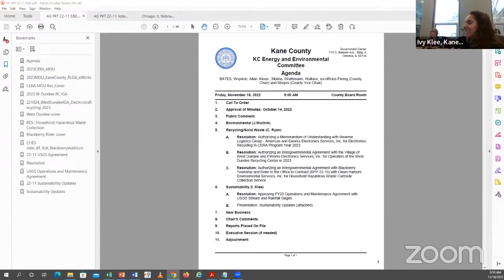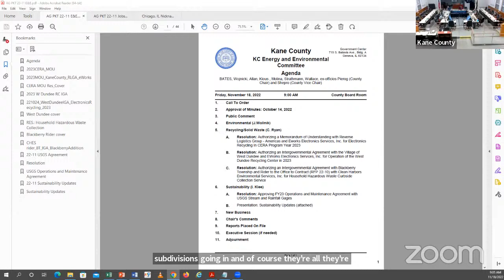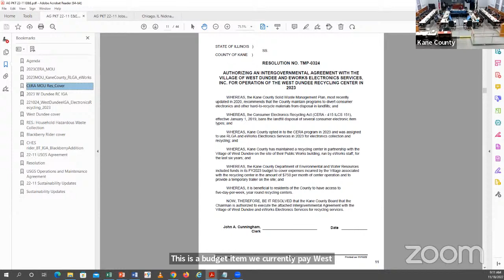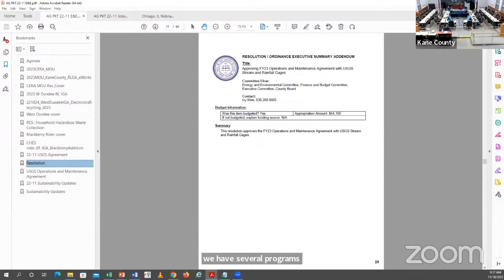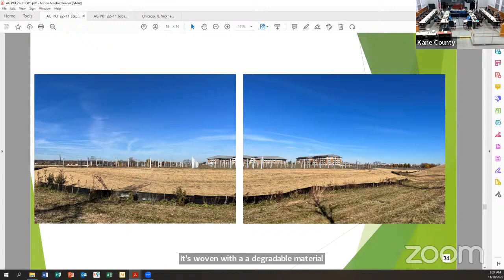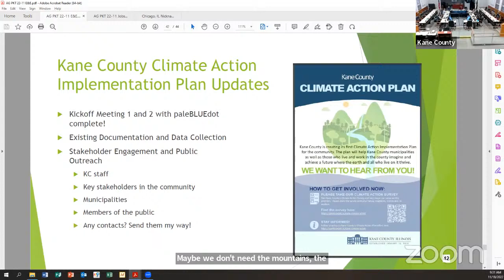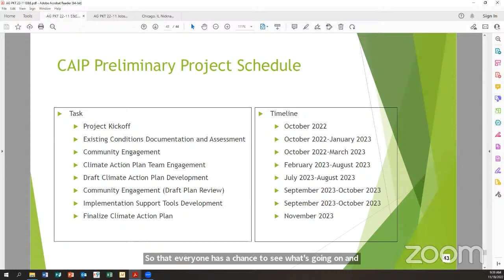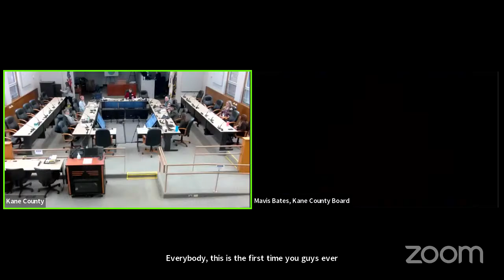KC Energy and Environmental Committee November 18 2022